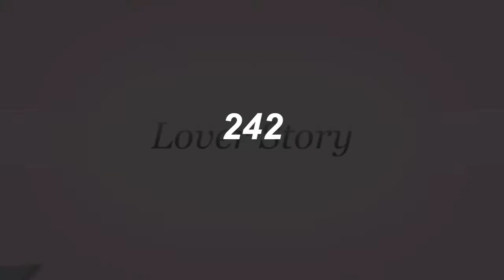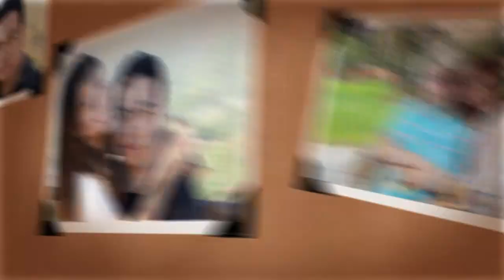หนิง-เมย์ - Mac and PC